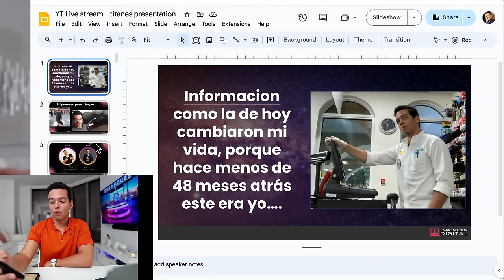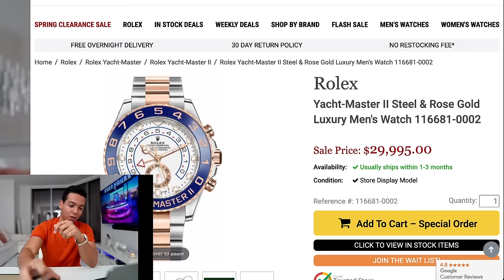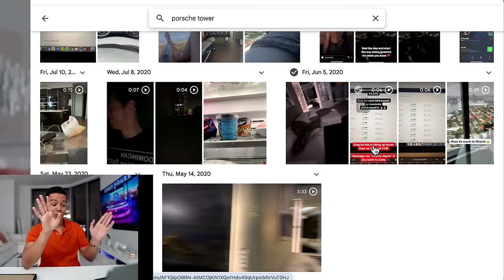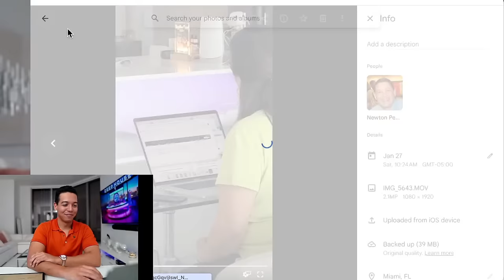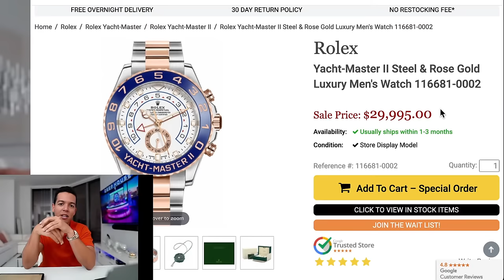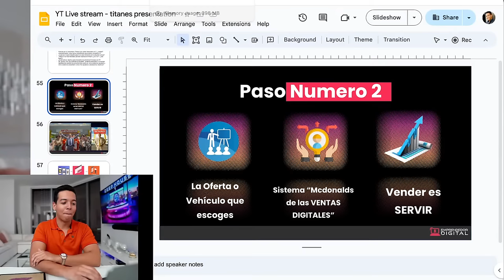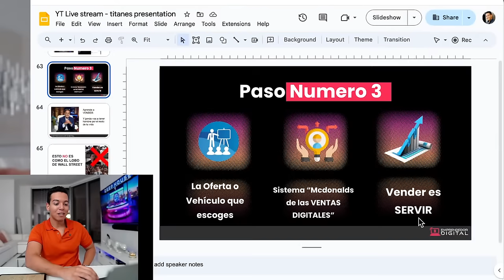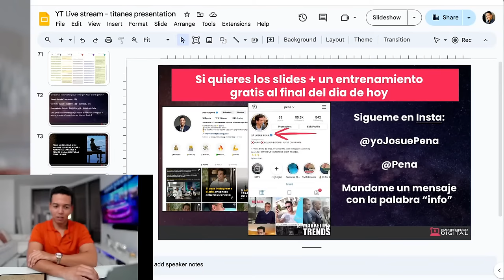3 Pasos para hacer TU PRIMER MILLON con un Negocio por Internet (EXCLUSIVO para 2024)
Aqui en este video explico las 3 etapadas para tu hacer $100,000 o hasta $1,000,000 con un Emprendimiento por Internet. Aplica para la Academia de Ventas Digitales y conviertete en un Vendedo Closer Digital Certificado!

Mira como la Academia de Ventas Digitales podria cambiar tu vida y que es exactamente lo que ees un Vendedor o Closer Digital Certificado?

Jorge: Caso de Exito de la Academia de Ventas Digitales - $55,000 en VENTAS en 1 SOLO DIA!!

Karen: Caso de Exito de la Acamedia de Ventas Digitales - $1,000 POR DIA TRABAJANDO DESDE CASA!?

David Caban: Caso de Exito - COMO GANAR MAS de $10,000 en 30 DIAS CON TU CELULAR como un VENDEDOR DIGITAL HIGH TICKET?

Jose Ysrael: Caso de Exito de la Academia de Ventas Digitales - $104,123 en VENTAS en 21 DIAS VIVIENDO en VENEZUELA!

En el entrenamiento y curso gratuito de hoy te voy a estar mostrando los distintos modelos de negocios principales en los que estoy invlucrado, y cual seria mi recomendacion especifica para tu poder hacer tus primeros $100,000 o tu primer millon de dolares en 2024!
Todo lo que te voy a enseñar viene de mi propia experiencia y de cosas que me ayudaron a mi a hacer mas de $1,000,000 antes de los 25 años.

Ademas de enseñarte los distintos modelos de negocio exitosos en 2024, tambien voy a estar enseñandote el paso por paso de como tu puedes empezar a generar dinero con las Ventas Digitales (incluso si no tienes tu propio producto) y como puedes empezar a multiplicar ese dinero para que generes ingresos pasivos trabajando desde tu casa!

Fundador / Millonario Digital / Emprendedor Digital / Vendedor Digital